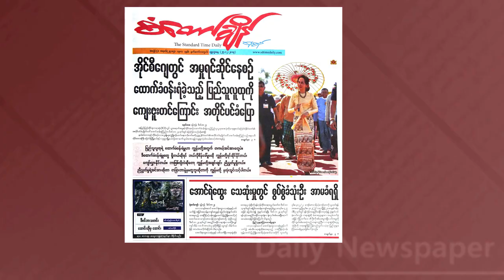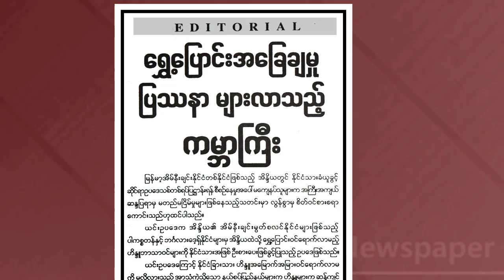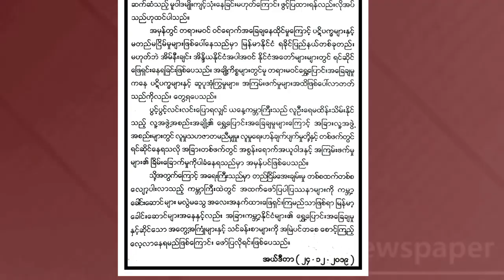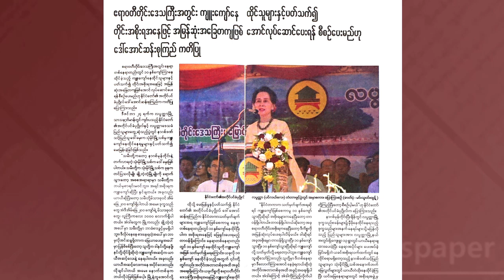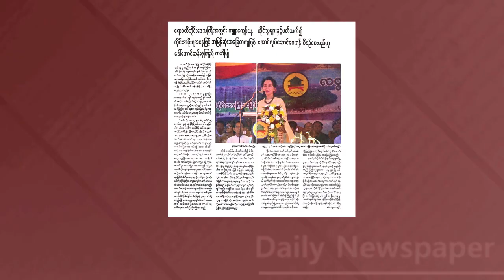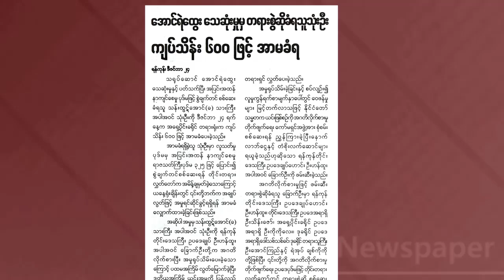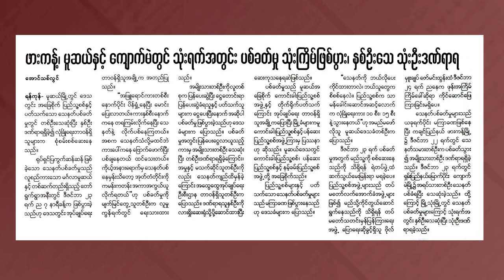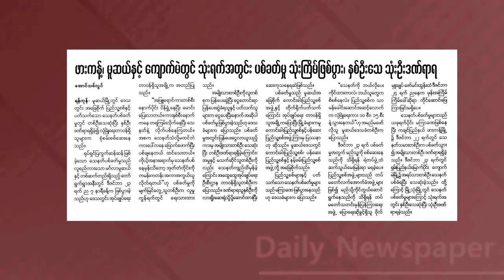DVB - သတင္းစာေပၚက ဖတ္စရာမ်ား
DVB - သတင်းစာပေါ်က ဖတ်စရာများ
တင်ဆက် နေလင်းအောင် သူသူအောင်